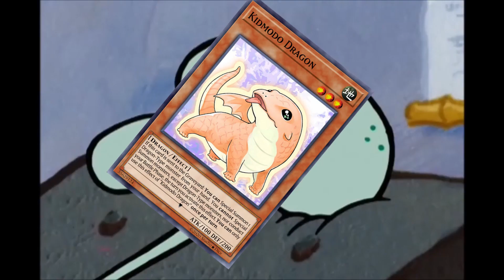Fusion monsters be like | Yugioh Memes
Yes we know that King of the Swamp and Beastking of the swamp do not make this fusion, but they are fusion support cards, so relax.

Smack that like button like its an Ash Blossom after your opponent activates Extravagence.
Give us a comment like that salty player at your locals who hates meta decks.

We post funny clips and teasers for our upcoming episodes :D